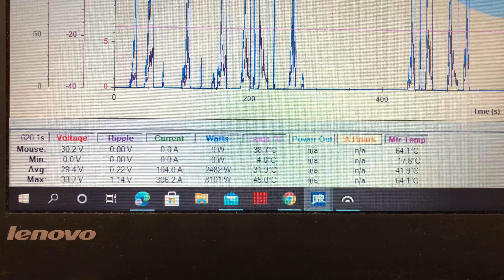Castle XLX2 800KV GO-KART BUILD PT. 2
Setup in the video:

- 2 x castle 2028 800kv
- 2 x Castle Xlx2 esc
- 4 x Graphene 6A 4’s

Esc setup:
- Torquecontrol 8.0 (10 is minimum torquecontrol)
- Start power (easy)
- Punchcontrol (100%)

The setup runs pretty cool, at 300A x 2
16000W ~ topspeed 70mph

Imagine 500A x 2! Guess we will se in the next video!